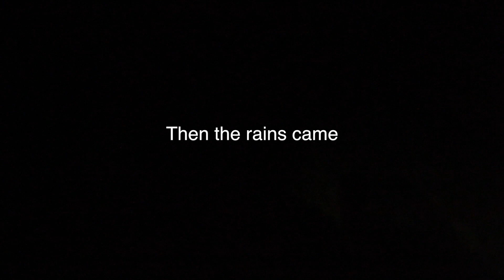CAMPING ABOVE THE CLOUDS!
This was the second day of our Lake District trip, we'd had rather a lot to drink the previous night but dunking the junk in the icy water soon brought us back to life. The forecast was ever changing so we decided to roll the dice and head up high to see what delights mother nature had to offer, we were not disappointed!

As far as wild camping goes it doesn't get much better than this, we had beautiful skies and a stunning cloud inversion in the morning. The rains came as the light faded so the stars were a no show but you can't have everything and we were more than happy with the hand she dealt us  (mother nature, not Carol Vordemen).

Music: 'The Forge by Inner Peace Records' For anyone who enjoys the music on this one please go check out my homie Ogmios and his crew over on band camp (link bellow)

Camera I use

Secondary Camera

Go Pro

-Hazy